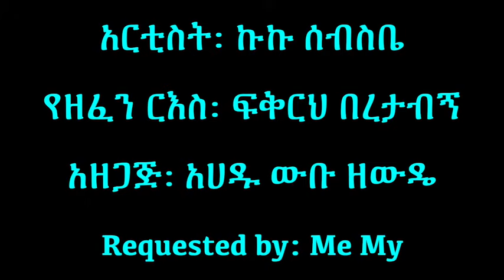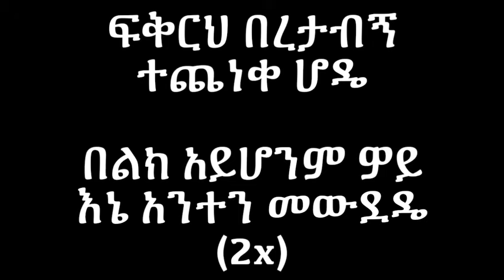Kuku Sebsebe Fikireh Beretabegn Lyrics Ethiopian Music (Official)